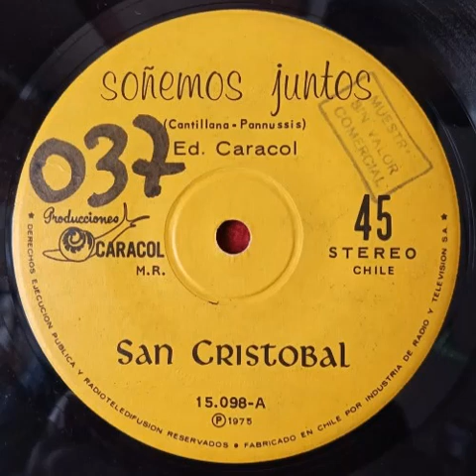San Cristobal - Soñemos Juntos - Susan [1975]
A Soñemos Juntos (Cantillana - Pannussis)
B Susan (Cantillana - Pannussis)

Producciones Caracol - 15.098 - Chile